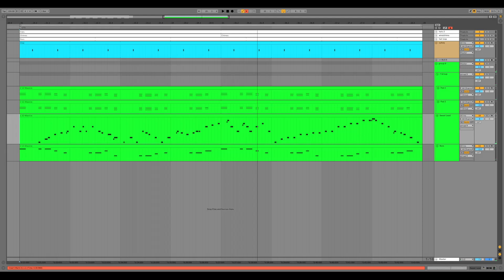Let me inspire you